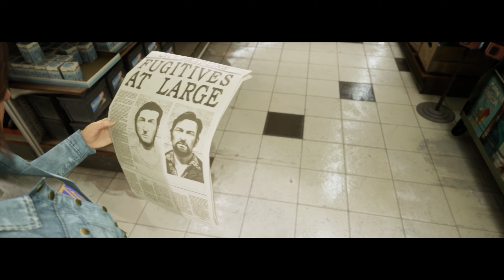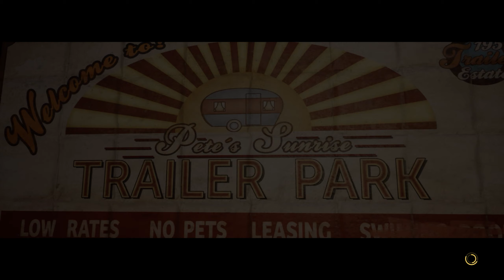A Way Out | Old Betsy | Part 3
A Way Out is an exclusively co-op adventure where you play the role of one of two prisoners making their daring escape from prison.